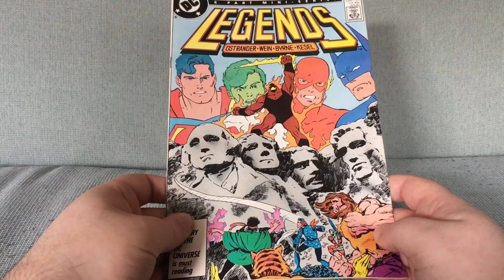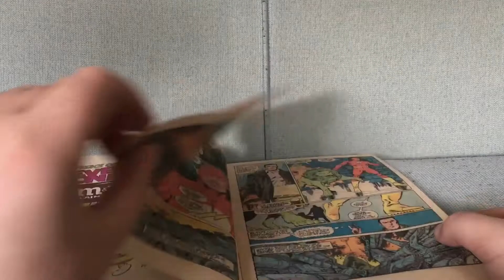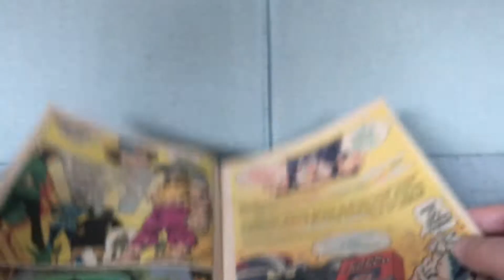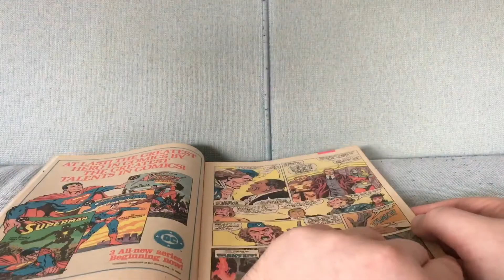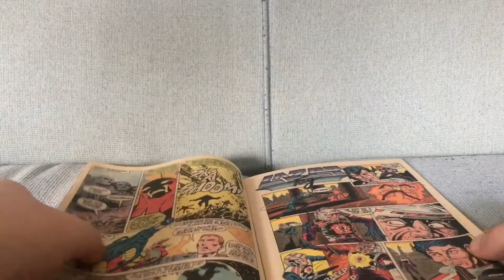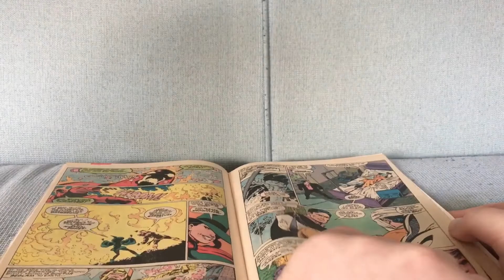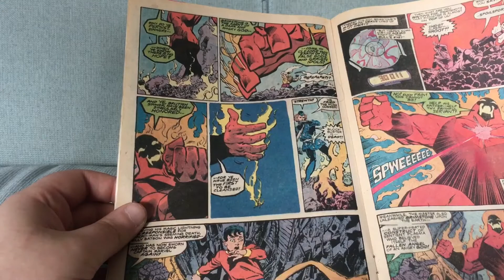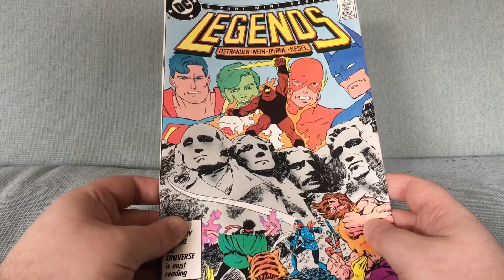Legends #3: The Debut of Suicide Squad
Legends #3 by John Ostrander, Len Wein and John Byrne (January 1987).